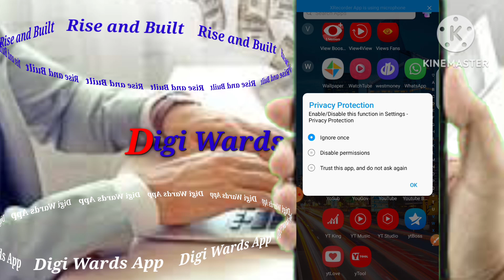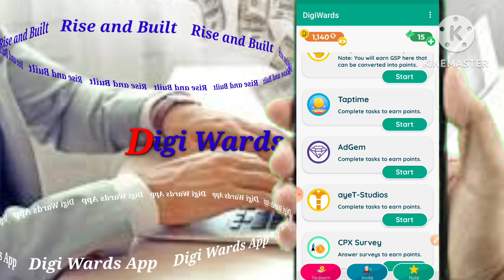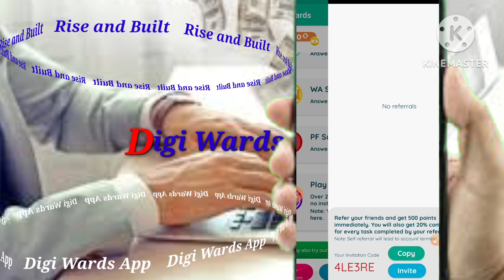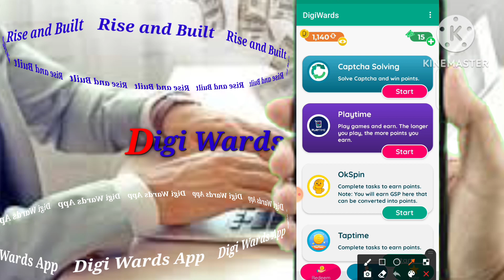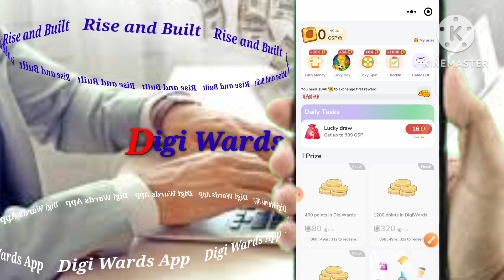New paypal earning app 2023 | Earn PayPal money 2023 | Earn real money | new earning app 2023 today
Asalam o alaikum you are watching Rise and Built

App link
 my invitation code 4LE3RE to get free 1,000 points.

# BTC Earning

🎈Top Searches 🎈
🚓 Earn Money
🔋 Work from Home jobs
🔋 Earning app

🌷 How to make money on PayPa
🌖 App that pay you real money 2022
📀 Paytm cash
✈️ Money earning
😧 Earn Money
🥏 Easypaisa app
😆 Easypaisa website
💬 Make money Online for begginer
🎳 Make money Online 2022